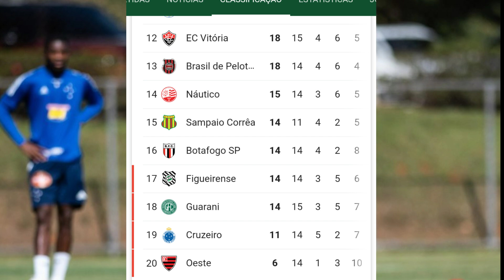Léo e Ariel Cabral No Goiás? Escalação Oeste x Cruzeiro, Wellinton, Claudinho e Adriano De Volta!